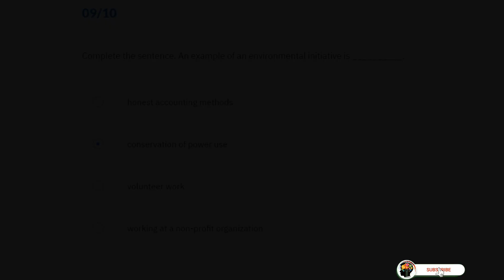Final Assessment || Beyond Conservation to Sustainability